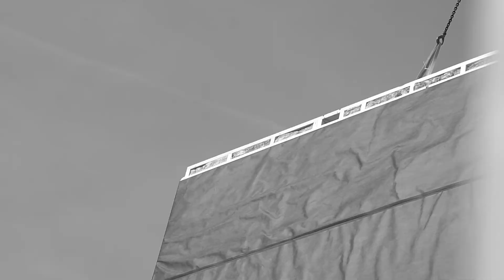Schönauer und Graf baut Migros Einkauszentrum in Heiden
Made in Rebstein Switzerland.
In einer Aufrichtzeit von nur 4 Tagen konnten wir 270m3 Bauholz verbauen. Die 3220m2 Fläche der 3-Schicht Platten bestehen aus 33 Wand und 73 Dachelemente.
Das einstöckige, 5,4 Meter hoche Gebäude misst eine Breite von 34 Meter und hat eine länge von 63m.
Die Logistische Transport herausforderung konnten wir via Umwege und Spezial-LKW's sauber lösen.